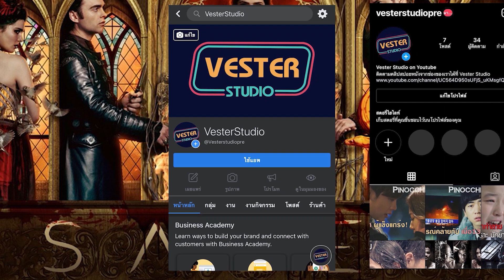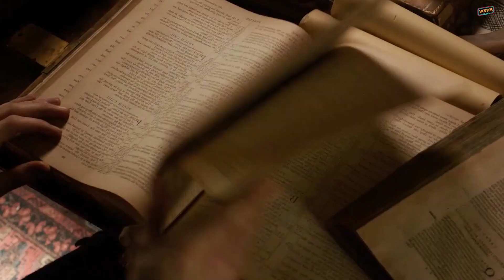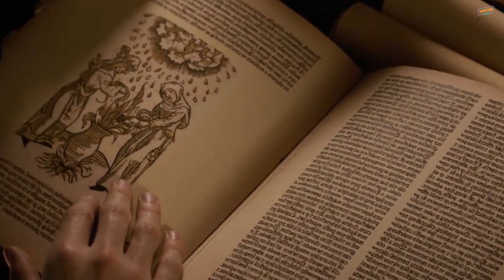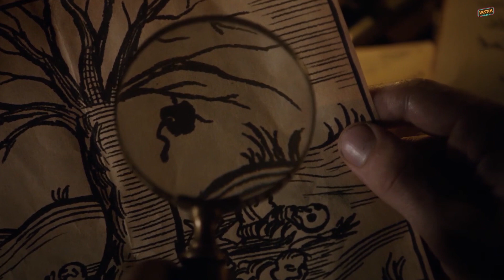[ตอนเดียวจบ] แม่มดและความต้องการเป็นของคู่กัน | สปอยซีรี่ส์ Salem Season 1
ตอนนี้เพื่อนๆ สามารถสนับสนุนค่ากาแฟให้กับพวกเรา⚡
ผ่าน True Money Wallet : 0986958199 💥
หรือ พร้อมเพย์ : 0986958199 🥹